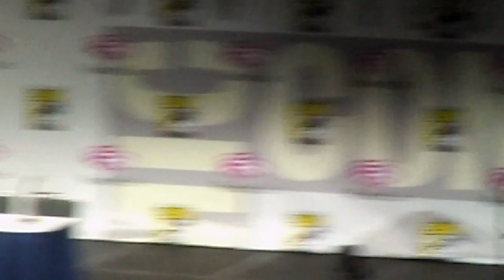The Evil Dead panel at Wondercon 2013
Just the first 7 minutes of the panel, camera battery was getting low so I couldn't get more.